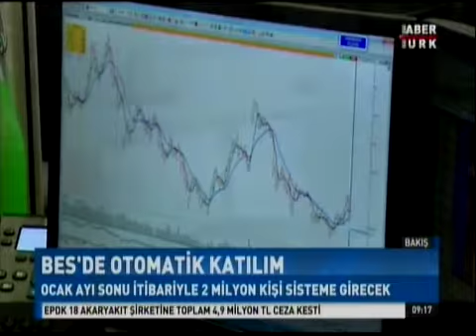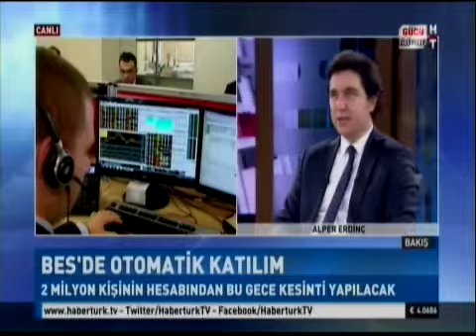Konu: Otomatik BES Konuk: NN Hayat ve Emeklilik Genel Müdür Yardımcısı Alper Erdinç